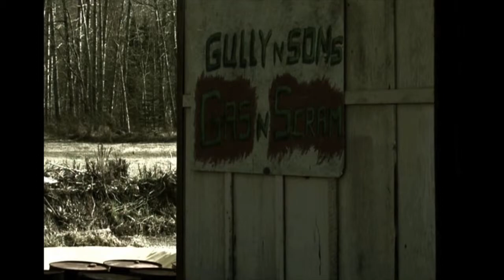Holmstrom Actor Reel 2013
Ron Holmstrom
SAG-AFTRA

Management:
Beverly Brock
The Brock Agency, Inc.
329 13th Ave., NW
Hickory, NC 28601 USA
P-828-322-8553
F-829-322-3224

Forgotten - 2008
Godspeed - 2009
Change - 2011
Christmas With a Capital C - 2011
The Frozen Ground - 2013